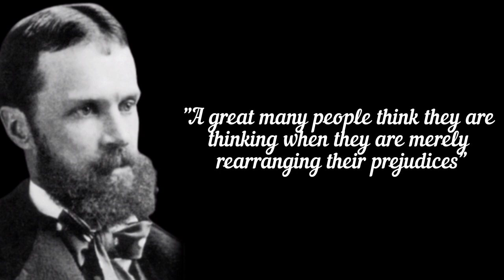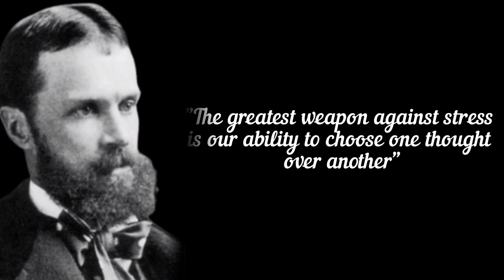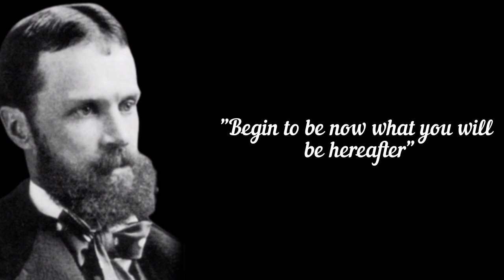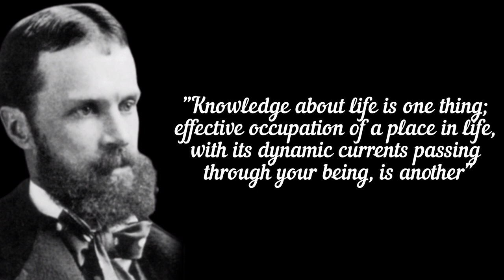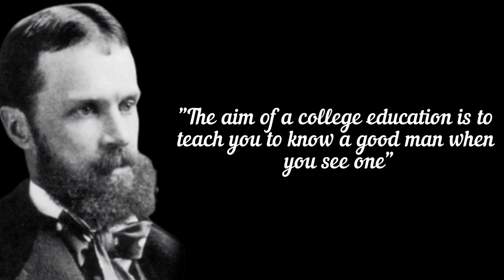Best William James Quotes - Life Changing Quotes By William James - William James Wise Quotes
William James (January 11, 1842 – August 26, 1910) was an American philosopher, historian, and psychologist, and the first educator to offer a psychology course in the United States. James is considered to be a leading thinker of the late 19th century, one of the most influential philosophers of the United States, and the "Father of American psychology". Along with Charles Sanders Peirce, James established the philosophical school known as pragmatism, and is also cited as one of the of functional psychology. A Review of General Psychology analysis, published in 2002, ranked James as the 14th most eminent psychologist of the 20th century. A survey published in American Psychologist in 1991 ranked James's reputation in second place, after Wilhelm Wundt, who is widely regarded as the founder of experimental psychology. James also developed the philosophical perspective known as radical empiricism.

top 10 william james quotes
10 william james quotes
10 quotes of william james
inspirational quotes
motivational quotes
great quotes about life
william james inspirational quotes
daily motivational quotes
15 william james quotes
top quotes
wisdom quotes
quotes by william james
inspiring quotes
motivating quotes
william james quotes in english
william james best quotes
greatest quotes of all time
positive quotes by william james
quotes william james
william james famous quotes
william james quotes about life
famous quotes
life quotes
quotes by famous personalities
best ever quotes
all time best quotes
quotes channel
quotes to remember
top william james quotes